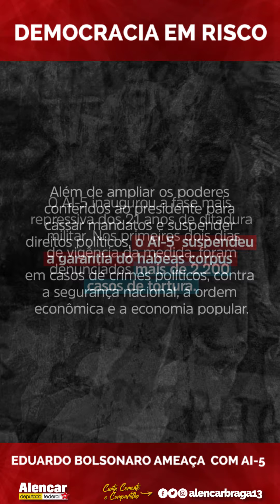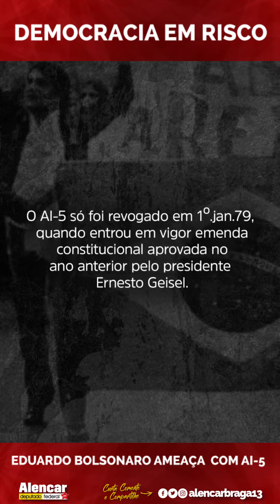Democracia em Risco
A declaração do Eduardo Bolsonaro, defendendo o Ai-5, é crime. Um deputado não pode atentar contra as instituições democráticas.

Governar, legislar, Eduardo, é também lidar e, principalmente, respeitar o que pensa diferente.